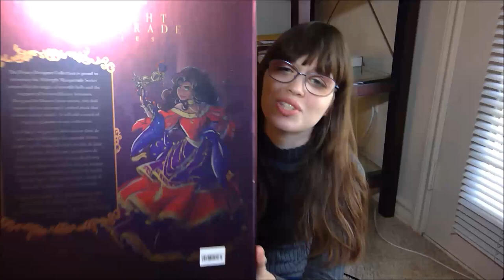Esmeralda Midnight Masquerade doll unboxing/opening! (Disney Designer Midnight Masquerade series)